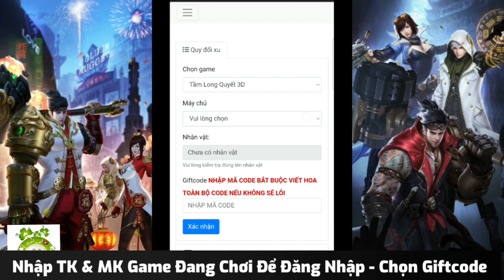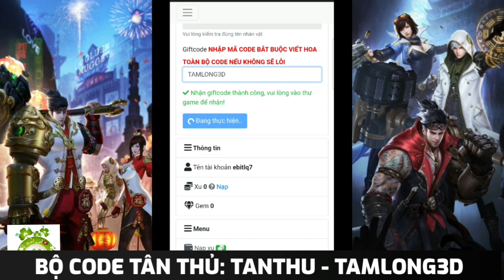Tầm Long Quyết VN 3D Open S7 19h00 Ngày 21/07 | Free CODE + 40 Vạn KNB & Làm Nhiệm vụ Lên Full VIP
❤️‍🔥  TẦM LONG QUYẾT 3D - VN ❤️‍🔥
💥 CHÍNH THỨC KHAI MỞ S7 💥
🕚 Vào Lúc 19h00 Ngày 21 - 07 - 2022
👉 Phiên Bản Lên VIP khi làm Nhiệm vụ VIP mà không phải nạp !
🎁BỘ CODE:
TANTHU
TAMLONG3D
🎁 CODE TÂN THỦ 🎁
👉 KNB Khóa x 30.000
👉 KNB Thường x 15.000
👉 Túi Ngân tệ x20
👉 Đá Cường Hóa x200
👉 Rương Phù Văn x60
👉 Đá lửa x200
👉 Trứng Vàng x200
👉 Đá Rèn x100
👉 Cường Hóa Tế Bào x100
👉 Vải Sơ Cấp x100
👉 Đá Kim Cương-Sơ x100
👉 Đá Tầm Long-Sơ x100
👉 Và Rất nhiều quà VIP khi Nhập GiftCode
🔰 Sự Kiện Loan Tin Open sever :
1️⃣ ️LI.KE Fanpage + S.H.A.R.E bài viết lên Trang Cá nhân hoặc Group Game yêu cầu Chế độ công khai .
2️⃣ T.a.g 2 bạn bè + Bì.nh Luậ.n " tamlong3d vào chơi cùng mình" của mình dưới bài viết này
3️⃣ Bước 3:  gửi hình lên tin nhắn Page để ADM gửi quà thưởng.
🎁 Phần thưởng :
👉 Đá Lửa x200
👉 Kết Tinh Sử Thi x400
👉 Văn Sắt Sử Thi x200
👉 Vải Sơ Cấp x200
👉 Bí Dược Tế Bào x100
👉 Đá Rèn x60
👉 Răng Vàng x200
✔️ Mỗi ngày đăng nhập nhận phúc lợi
✔️ Online nhận thưởng
✔️ Bảy ngày đăng nhập nhận vật phẩm hấp dẫn , thời trang .
✔️ Quyền lợi của Vip được săn boss ra đồ cực phầm
✔️ Tầm bảo kỳ diệu lĩnh vật phẩm Trang Bị...
🌐 Nạp ATM / MOMO tặng thêm 30
🌐 Quà Khủng Dành Cho AE Tâm Huyết